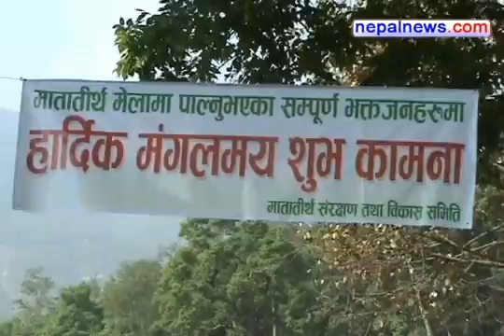Mother's Day being observed today